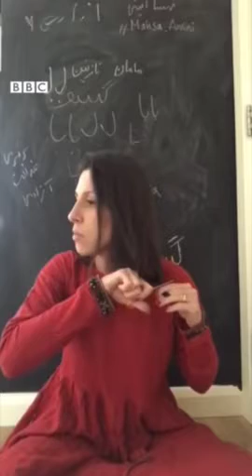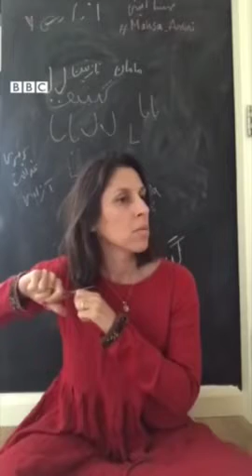نازنین زاغری، شهروند بریتانیایی-ایرانی که حدود ۵ سال را در زندان‌های ایران سپری کرد،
نازنین زاغری، شهروند بریتانیایی-ایرانی که حدود ۵ سال را در زندان‌های ایران سپری کرد، این ویدیو را به طور اختصاصی در اختیار بی‌بی‌سی فارسی قرار داده که در آن با یاد کردن از مهسا امینی، زندانیان سیاسی و زنان ایران موهایش را قیچی کرد

چهارشنبه ششم مهر ۱۴۰۱